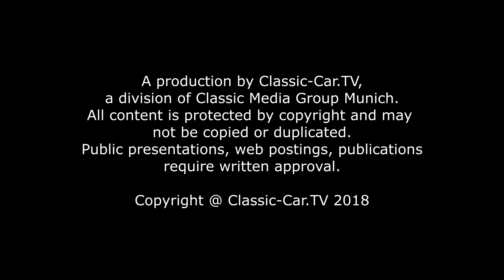Rollendes Museum München 2018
Die Freude an der Kunst während der Langen Nacht der Museen wurde in München erheblich befördert durch Oldtimer, die in dieser Nacht Gäste zwischen dem Deutschen Museum und dem Verkehrszentrum mitnahmen. Zum 10. Jubiläum des Rollenden Museums München nahmen Rund 90 Fahrzeuge mit einem Mindestalter von 30 Jahren insgesamt rund 3500 Passagiere mit auf Zeitreise und brachten ihnen so automobiles Kulturgut näher.